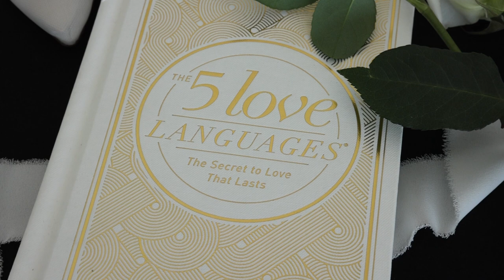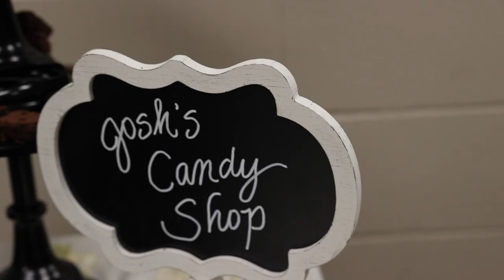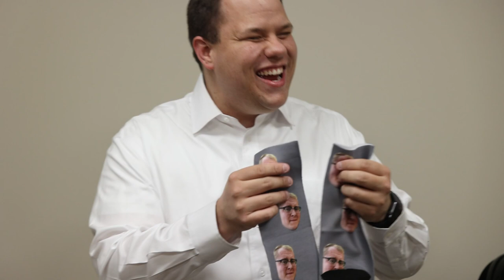Josh & Lyndsey Rogers Wedding Highlight Film 2022